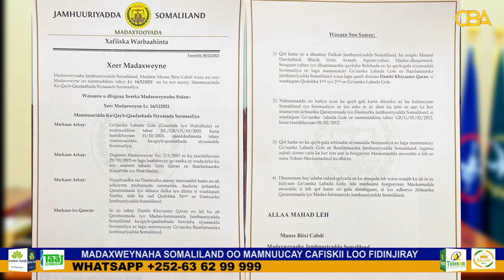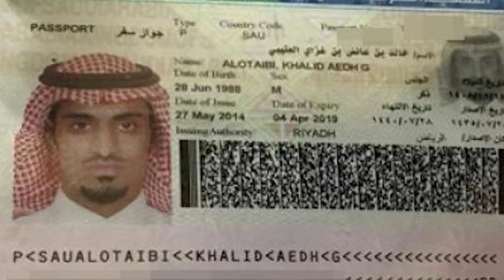Warka Kooban ee CBA TV